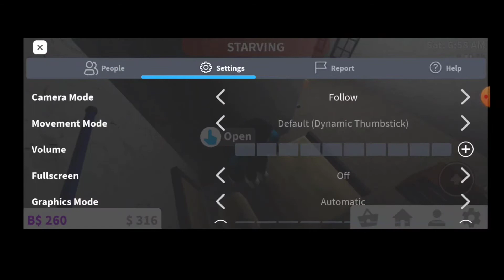(new intro) AdrianDonttripYT plays bloxburg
hey guys today I am back and I got a new intro and I'm pretty much not going to spoil all of this but you should subscribe to this channel totally yeah subscribe to Roblox gamer huge shout out to Roblox gamer for being in this video and yeah anyone who wants a shout out just DM me and I'll give you a shout out